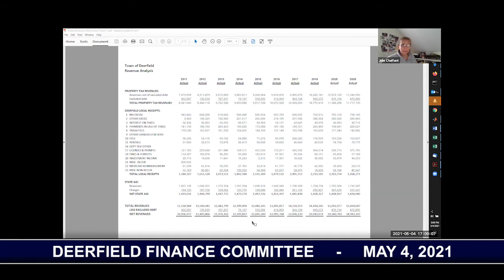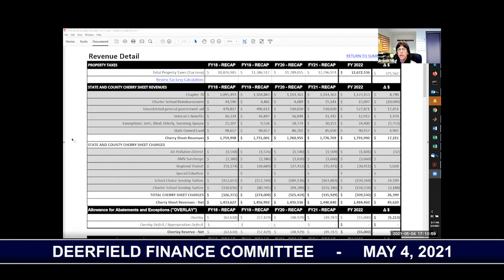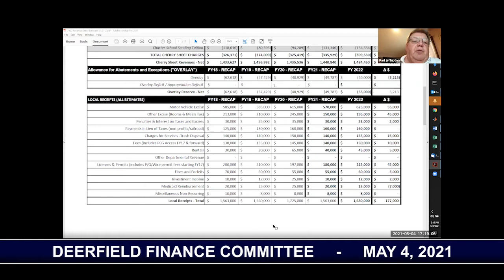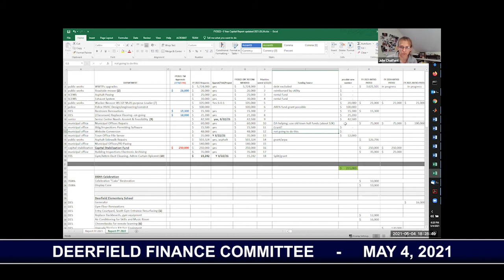Deerfield Finance Committee - April 4, 2021